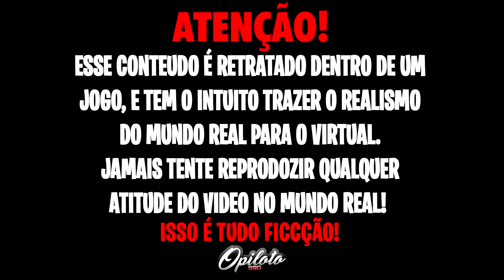ESSA É A PROFISSÃO QUE OS DRAKE ESCOLHEU👺 NOIS VIVE NO LUXO E TAMBEM NO SUFOCO no GTA RP🎭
GANHE UM VIP NA CIDADE DE R$579,00 POR R$0,49 CENTAVOS👇🏻

💻KLV NOTEBOOK💻
🚨Está pensando em Montar ou dar um UP no seu PC GAMER? Na KLV NOTEBOOK você encontra tudo para o seu PC e com um preço que cabe no seu bolso ↙
🚩Unidade 1: Av. Rio Branco, 324 - Centro
🚩Unidade 2: Rua Domingos de Morais, 1646 - Vila Mariana
🚛 ENVIAM PARA TODO BRASIL

ETERNO MACEDO🖤